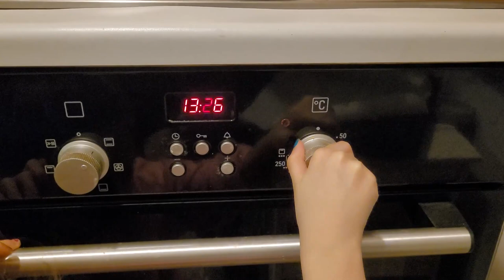EN FARKLI İZMİR BOMBASI, NUTELLA MI? KUVERTUR ÇİKOLATA MI ? EN İYİ HANGİ ÇİKOLATA İLE YAPILIR...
BU VİDEOMUZDA İZMİR BOMBASI YAPIMINI GÖSTERMEYE ÇALIŞTIK...